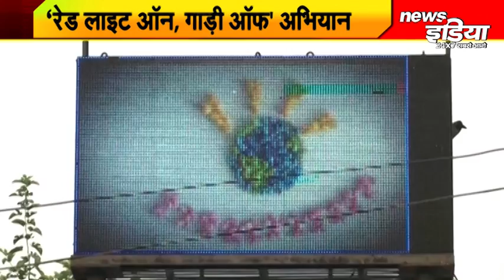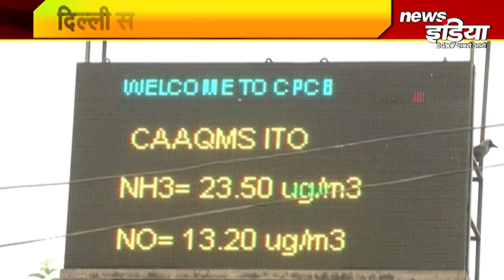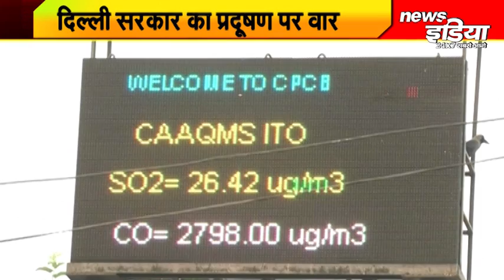दिल्ली सरकार का प्रदूषण पर वार | 'रेड लाइट ऑन, गाड़ी ऑफ' अभियान | News India 24x7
दिल्ली सरकार का प्रदूषण पर वार | 'रेड लाइट ऑन, गाड़ी ऑफ' अभियान |
News India 24x7 Live for Latest Updates & Breaking News of Politics, Sports, Cricket, IPL 2020, Bollywood, Health, Business, Lifestyle etc.